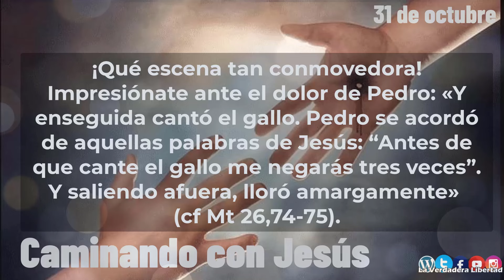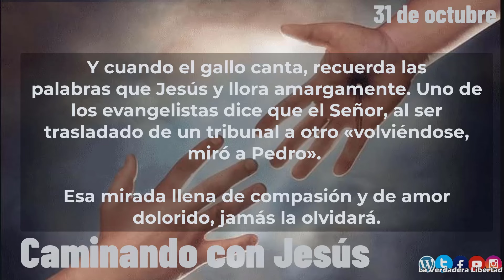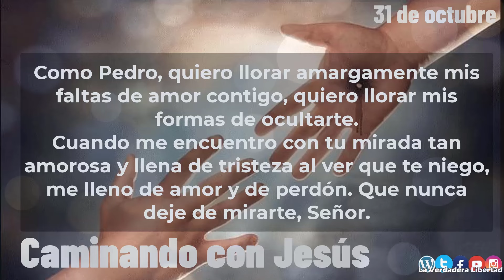Caminando con Jesús 31 de octubre "El llanto amargo de Pedro"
31 de octubre
El llanto amargo de Pedro
¡Qué escena tan conmovedora! Impresiónate ante el dolor de Pedro: «Y enseguida cantó el gallo. Pedro se acordó de aquellas palabras de Jesús: “Antes de que cante el gallo me negarás tres veces”. Y saliendo afuera, lloró amargamente» (cf Mt 26,74-75).
¡Pobre Pedro! Todos los discípulos habían huido llenos de miedo menos él, que lo había seguido de lejos. Se había fiado mucho de sí mismo y de su excesivo amor a Jesús,
pero su debilidad le hace caer vertiginosamente. Y cuando el gallo canta, recuerda las
palabras que Jesús y llora amargamente. Uno de los evangelistas dice que el Señor, al ser
trasladado de un tribunal a otro «volviéndose, miró a Pedro». Esa mirada llena de
compasión y de amor dolorido, jamás la olvidará.
Quédate hoy con el llanto de Pedro y la mirada de Jesús y llénate de amor a un Dios
que siempre te ama, te perdona y quiere salvarte y sacarte adelante. No dudes nunca de
su amor, de su fidelidad y de su perdón. Cuanto más pobre y más débil te veas, más
cerca y más atraerá el amor de Dios en ti. Te llenará de su amor.
Dale vueltas en tu interior a esta imagen doble: Pedro llorando amargamente su
pecado y Jesús mirándole lleno de compasión y amor al ver que ha sido muy débil y le
ha negado. Y pasa estas imágenes a tu vida y a tus experiencias diarias.
Háblale desde tu debilidad y agradécele el amor que te tiene: Como Pedro, quiero
llorar amargamente mis faltas de amor contigo, quiero llorar mis formas de ocultarte.
Cuando me encuentro con tu mirada tan amorosa y llena de tristeza al ver que te niego,
me lleno de amor y de perdón. Que nunca deje de mirarte, Señor.